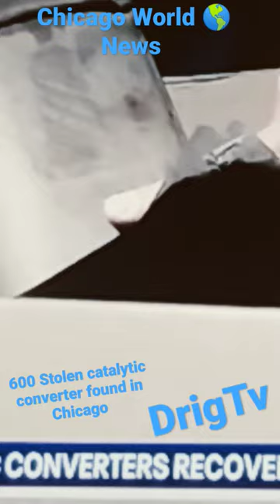DrigTv:The Chicago police found 600 catalytic converters one men is in custody Chicago World 🌎 News